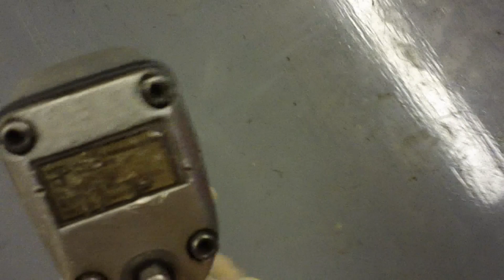Engine swap on a mower and scrap metal!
i love scrapping